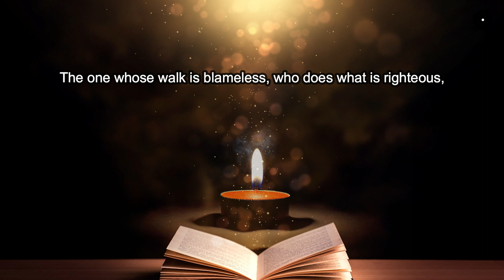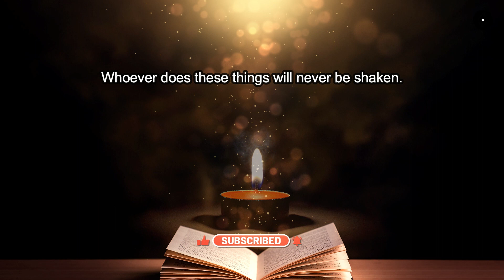WHO SHALL DWELL ON YOUR HOLY HILL // The Blessings of Dwelling on God's Holy Hill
Psalm 15

Lord, who may dwell in your sacred tent?
Who may live on your holy mountain?
The one whose walk is blameless, who does what is righteous,
 who speaks the truth from their heart;
whose tongue utters no slander, who does no wrong to a neighbor,
and casts no slur on others;
who despises a vile person but honors those who fear the Lord;
who keeps an oath even when it hurts, and does not change their mind;
who lends money to the poor without interest;
who does not accept a bribe against the innocent.
Whoever does these things will never be shaken.

Welcome to Serenity Souls, a channel dedicated to Christian prayers and devotions. Our goal is to assist individuals in fostering a more profound connection with God through daily prayer, testimonies, and reflections.

We understand that faith can present challenges, and we are committed to offering encouragement and motivation to help you stay on course. Our focus revolves around Jesus Christ and His teachings in the Bible—the sole source of peace, strength, blessings, and salvation.

Whether you're new to Christianity or have been practicing for years, we invite you to join us. Our content is tailored to aid you in deepening your relationship with God and finding inspiration in your daily life. Let us come together in prayer and mutually bless one another on our spiritual journey.

We sincerely appreciate your support. May the Lord bless you and protect you, and may His love and grace illuminate your path, wherever it may lead.